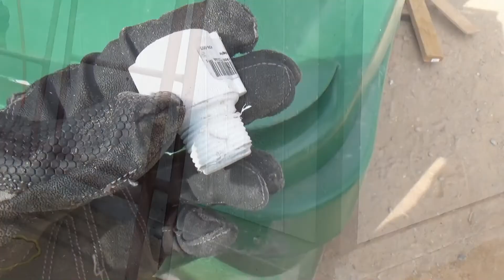The Tiny House Project Day 19 Some Drywall & Some Plumbing